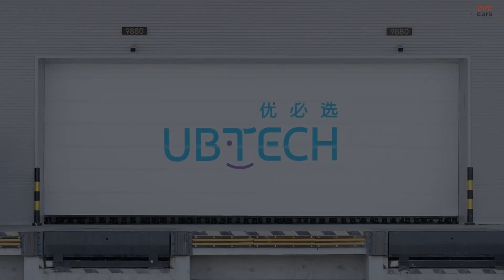UBTECH Walker S2: World’s First Humanoid Robots Enter Mass Production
UBTECH Jimu Robot KitsUBTECH Robotics has achieved what many thought was years away—mass delivery of humanoid robots. The new Walker S2 can autonomously swap its own battery and operate almost non-stop, taking a massive step toward real industrial deployment.

In this video, we explore how UBTECH is transforming the robotics industry, the scale of its production, and why the Walker S2 could be a turning point for humanoid automation. With 800 million yuan in orders and growing, this might be the moment humanoid robots finally go mainstream.

Source: UBTECH